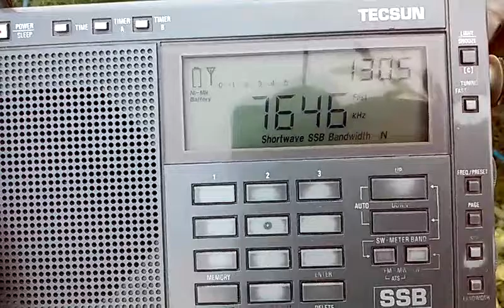7646 kHz DDH7 DWD Pinneberg RTTY daytime reception